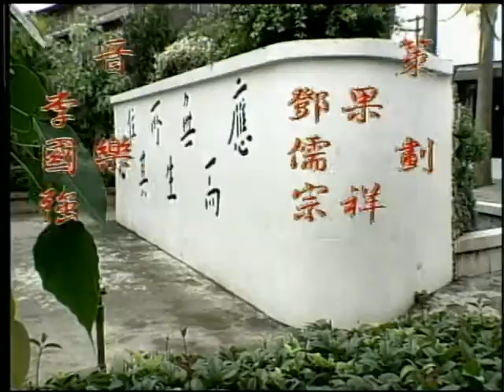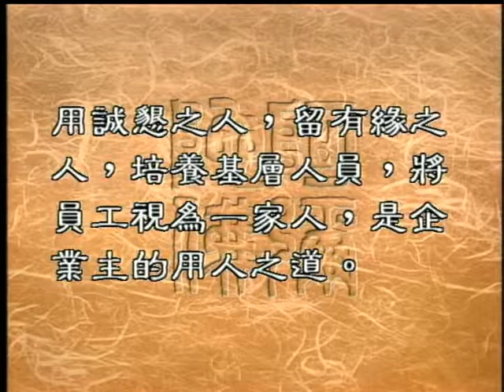企業經營者如何識人用人留人（聖嚴法師-大法鼓0393）DVD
很多企業管理人，常常苦於找不到人才。卻又常常發生不能發掘人才，不能善用人才的情形。以致於人才不斷的流失，使得企業組織斷層，規模無法擴張。一個企業領導人，應該如何識人丶用人跟留人，才能夠落實人盡其才的理念呢？